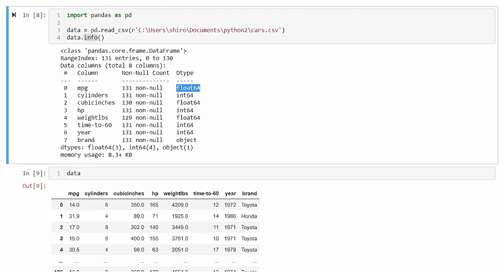info function in jupyter notebook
Python for Data Science